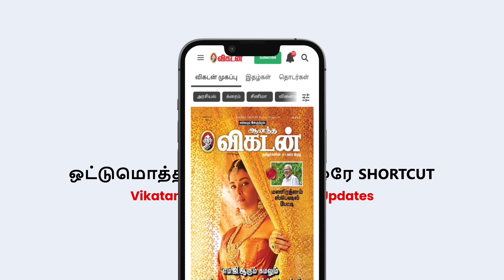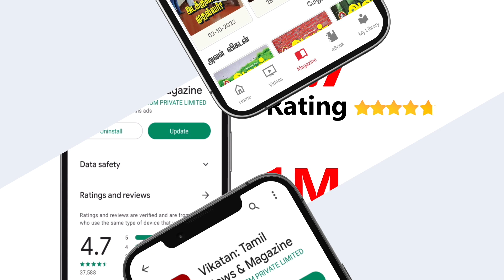Theatrical Experience தராத படத்துக்கு தியேட்டர்ல 250ரூபாய் வாங்குறது வழிப்பறி | Karu Palaniappan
Welcome back to yet another interesting episode of Kadhaipoma with Parveen sultana. Karu Palaniappan shares more about OTT and theatrical experience, how things have changed and many more interesting things about his media and personal life.

CREDITS
Camera: Sandeep, Bharathwaj & Karthick N.
Edit : Sathya Karuna Moorthi
Channel Head: Hassan Hafeez K.M
Producer: Ve.Neelakandan